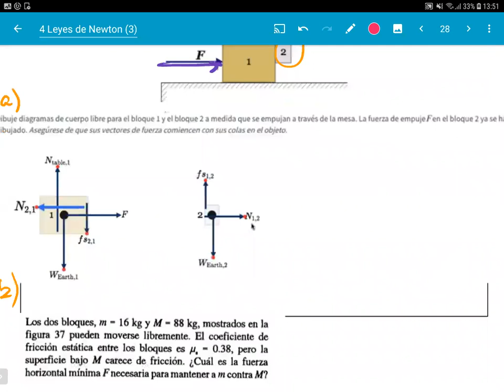Fisica1 2021-9-13 V7.2 Ejercicio de friccion estatica y de dos bloques como si fueran un solo sistem